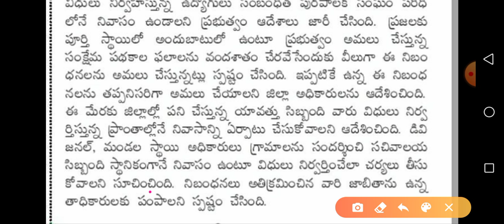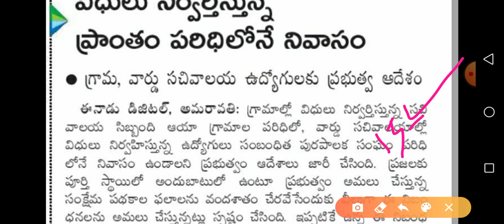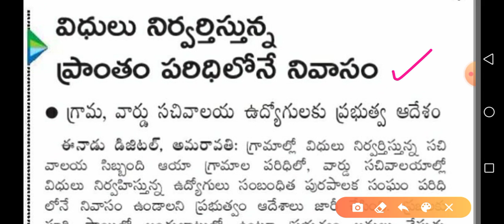Grama Sachivalayam Today Latest News | Grama Sachivalayam 2nd,3rd List 2020